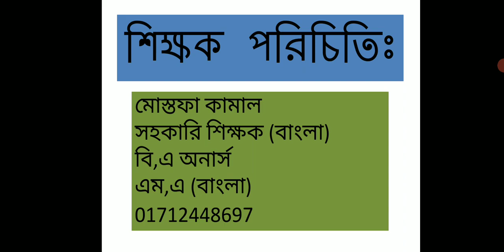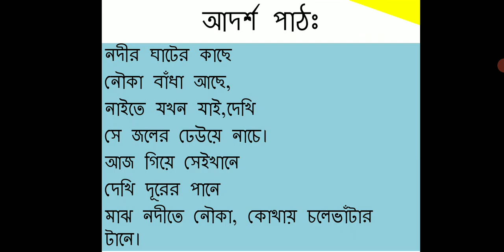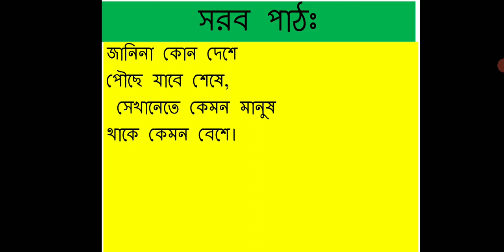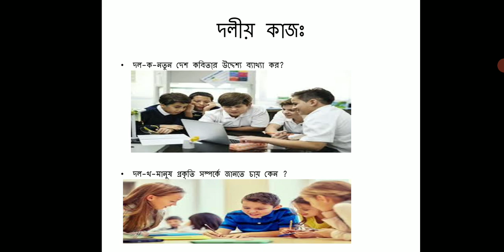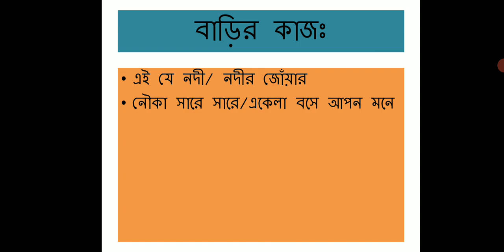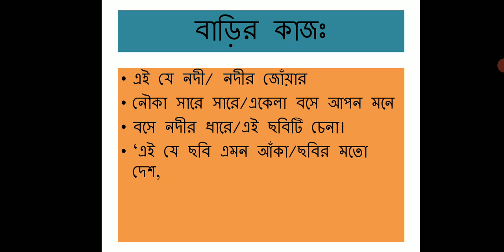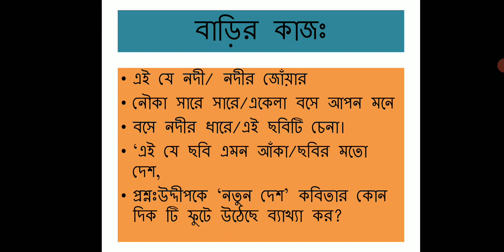মোস্তফা কামাল, সহকারি শিক্ষক (বাংলা), শ্রেণি : সপ্তম, বিষয় : বাংলা, আজকের পাঠ : নতুন দেশ